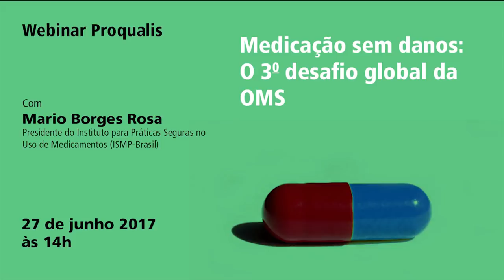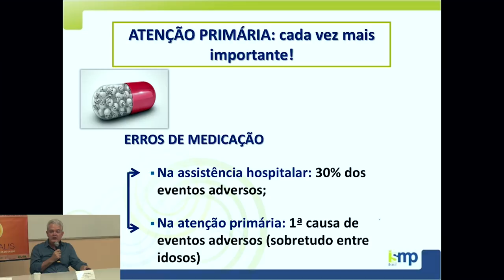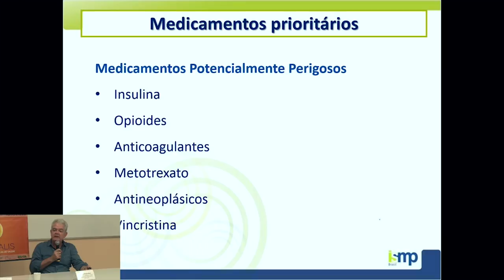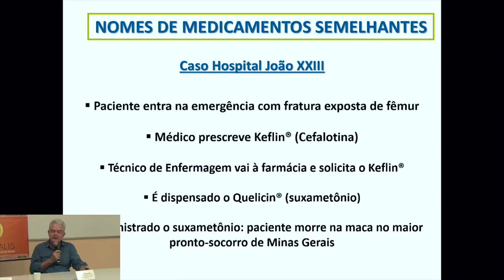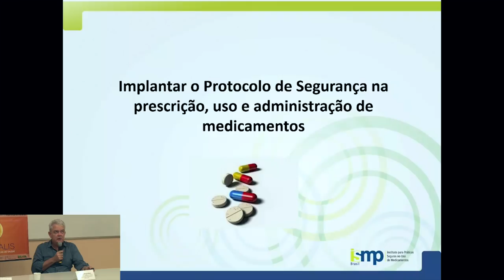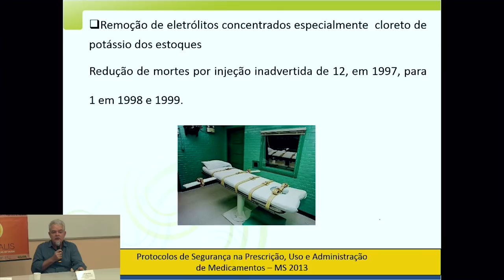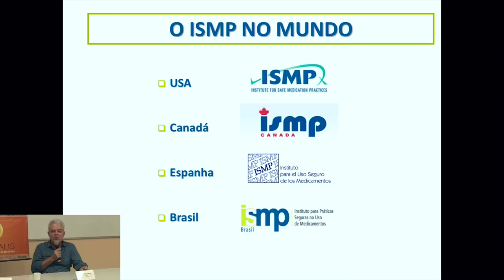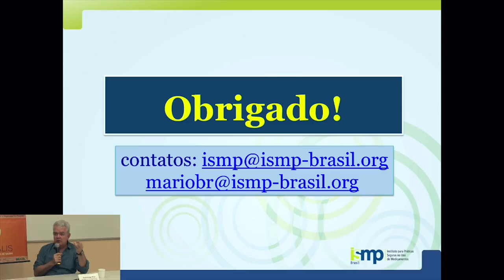Webinar Proqualis - Medicação sem danos: o terceiro desafio global da OMS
Com Mário Borges Rosa, presidente do Instituto para Práticas Seguras de Uso de Medicamentos (ISMP- Brasil), realizado em 27 de junho de 2017.